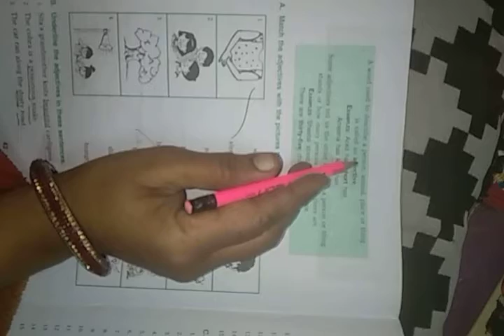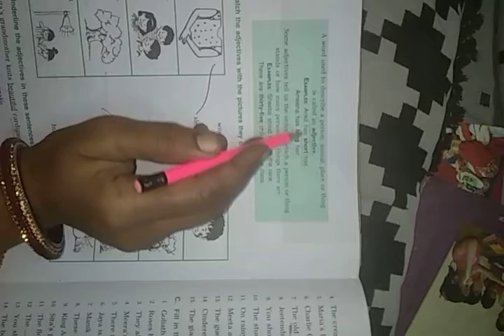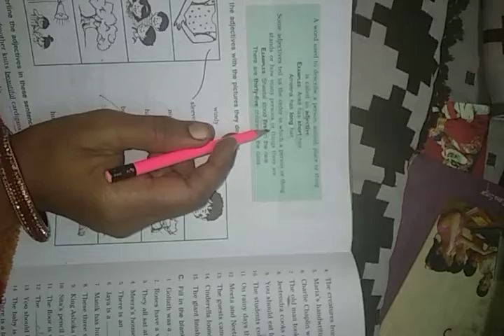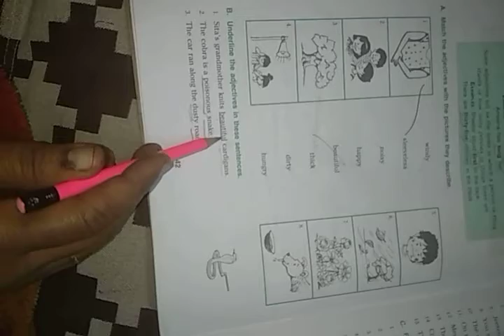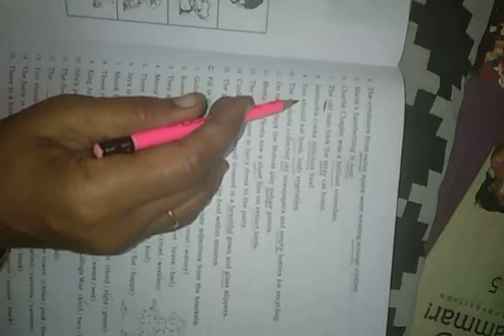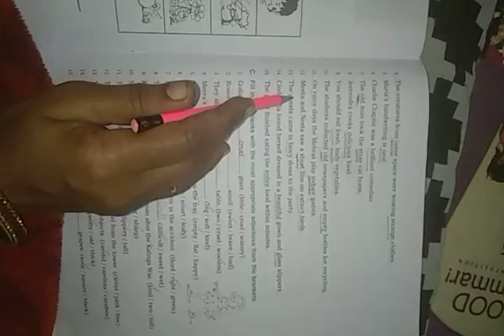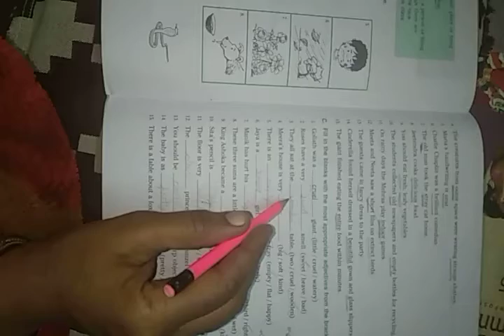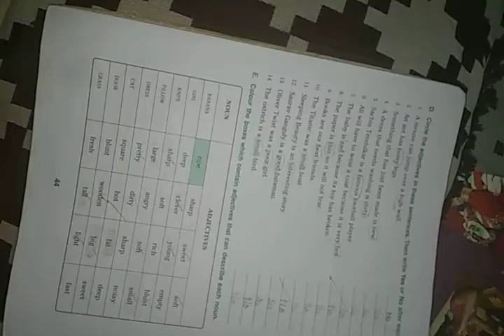Class-4,English- Revision of Adjectives